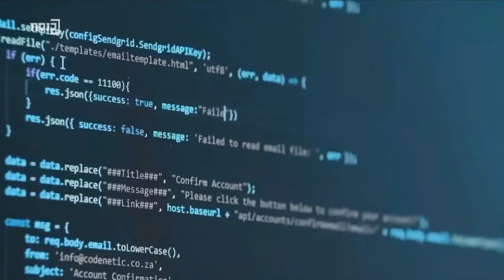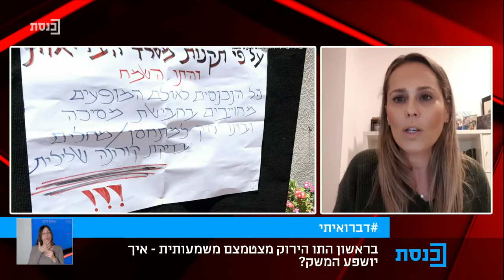משכן לילה עם יובל קרני 03.02.2022